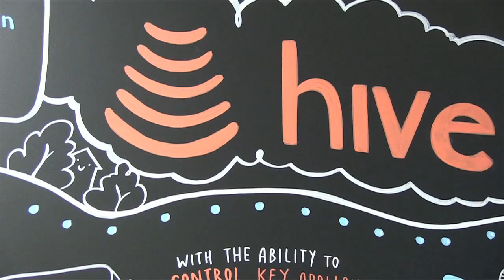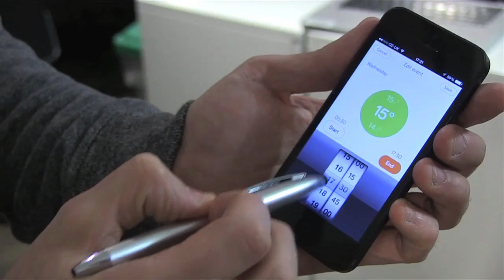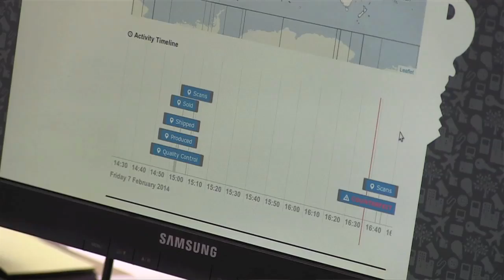Internet of Things: data handling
Marketing visited the Hive and Evrythng offices to learn more about how the internet of things presents a "big data problem."